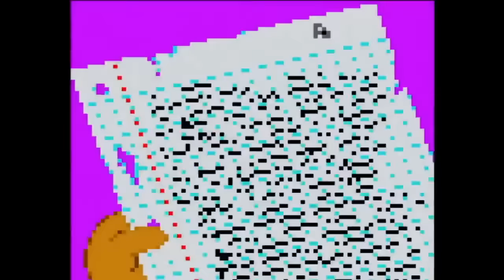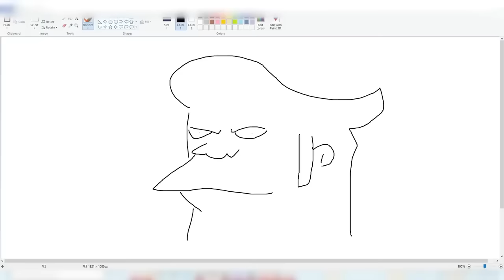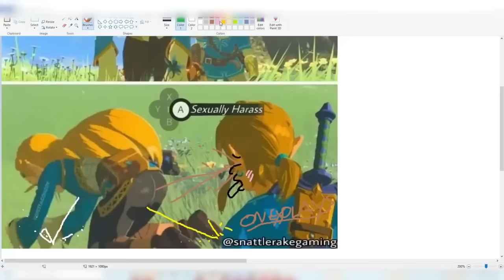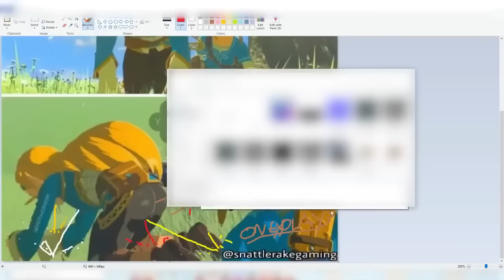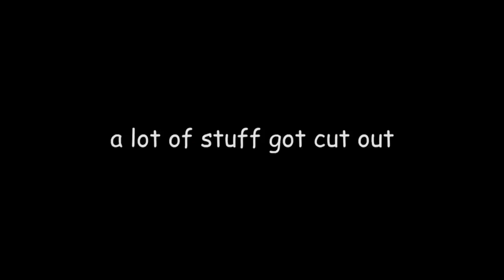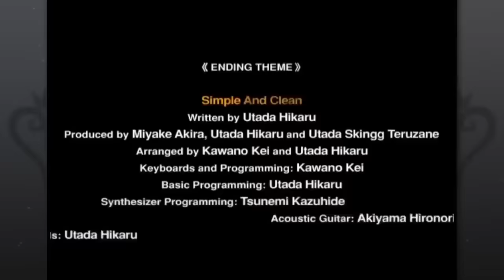Chris Goes Gaga (Oneyplays Compilation) [Otto Heckel Reupload]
rip tito heckel